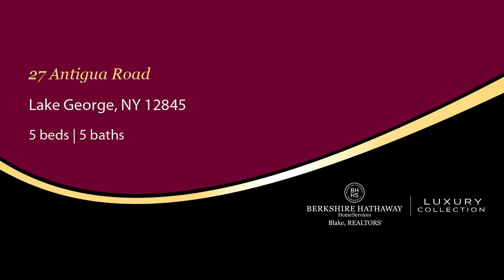Video tour of Residential at 27 Antigua Road, Lake George, NY 12845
This magnificent property is a peninsula and has 663 feet of lake frontage with breathtaking views in every direction. A huge boathouse has interior space for two larger boats plus a beautiful two-bedroom guest suite upstairs and windows viewing porch on the very top...very impressive! Sandy swimming and an expansive beach with a gazebo and patios plus a playground are some of the family entertainment activities on site. There are a total of 11 two-bedroom guest suites, plus docking for 17 boats.  The main house offers panoramic views from every room and an amazing porch with a hot tub that wraps on two sides. A knotty pine family room with bar on the third floor, large master suite all with lake views, living room with stone fireplace -- Dock, Very Good Condition

Bedrooms: 5
Bathrooms: 4 full and 1 half
Square Feet: 4708
Price: $6,900,000

For more information about this property, please contact Jeff and Pam York at or . You can also text 6901004 to 67299.